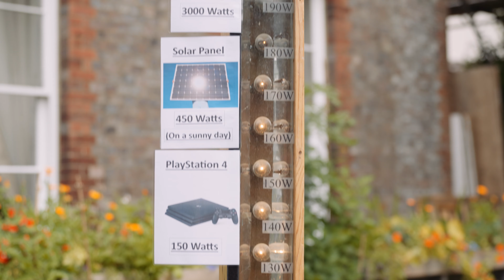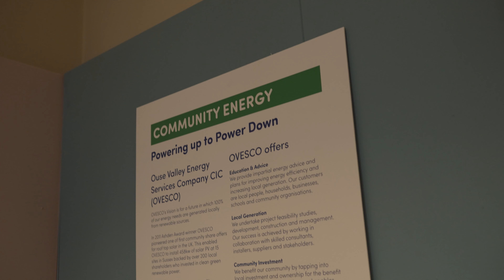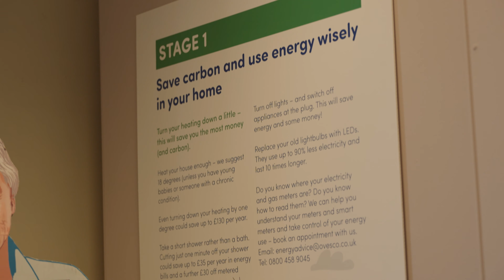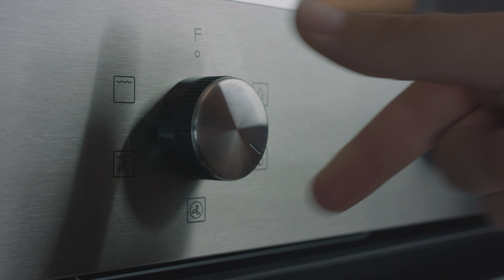'Power Up to Power Down': community energy in Lewes and the Ouse Valley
In 2011 Ouse Valley Energy Services Company (OVESCO) became one of the very first community energy companies in the UK to build a solar photo-voltaic (PV) power station using a community share offer.

With 240 local investors, they successfully raised £350,000 to install 98kW with 545 solar PV panels on the roof of Harvey’s Brewery warehouse in Lewes.

Now with 9 PV projects, OVESCO is contributing surplus funds and other grants to promote energy efficiency, providing advice for households on insulation and looking at the potential for community-wide heating from heat pumps.

This is how they 'Power Up to Power Down', enabling the communities in the Ouse Valley to own and control their own energy.